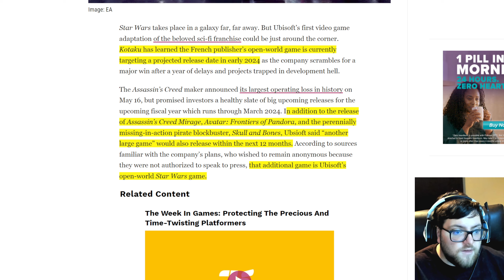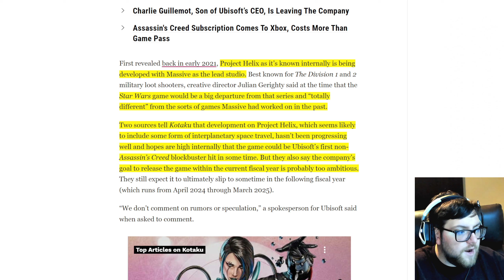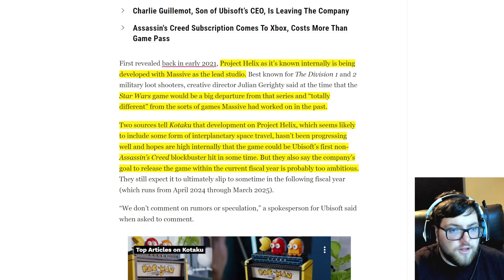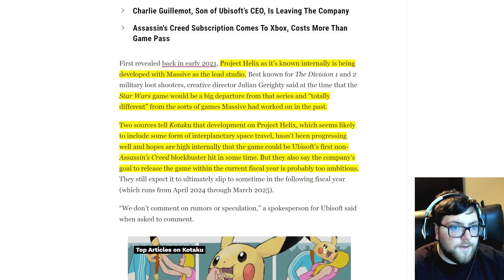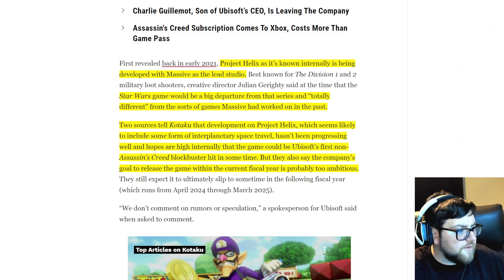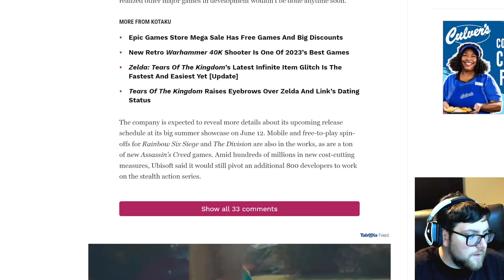Ubisoft Star Wars game update